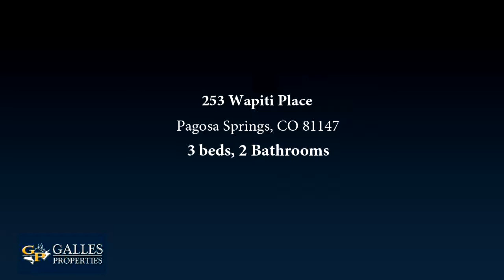Residential for sale - 253 Wapiti Place, Pagosa Springs, CO 81147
Handcrafted luxury Cabin in Lost Valley of the San Juans on 3+ acres.  This amazing home offering three bedrooms, two baths in 2,124 square feet is a work of art and craftsmanship.  The exterior of the home features full round fir logs in the structure while the live edge lap siding, trim, fascia and decking are made of East Texas Red Cedar which is very resistant to bugs and weather.  The living room features amazing mountain views, large stone fireplace, 3/4 inch Juniper paneling milled specifically for this home and full round log beams and supports. Overlooking the living room, the loft would make a very nice office or additional sleep space. The kitchen offers large counter space and bar with great work space and spalted Pecan cabinets and bar tops.  The bathrooms are accentuated with Cypress cabinets and wains-coat while the linen closet and laundry are lined with aromatic Cedar.  The whole stunning effect is tied together by hand hewn Aspen baseboard and window trim milled from the property.  The large detached garage/shop gives you lots of extra storage for your toys and vehicles and could be converted into additional living space.  The shop is 25 X 42 with a large roll up door. This home shows you how to "rough it" elegantly and in style.  Bring your snowmobiles, fly rods and hiking boots along with all your other outdoor gear to this sportsmans dream property.

Bedrooms: 3
Bathrooms: 2
Square Feet: 2124
Price: $599,000

08/27/2019 04:51:03 am

Last modified: